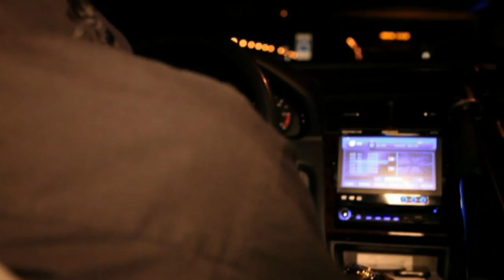Les Vaillants: Dieu tout Puissant mp4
LES VAILLANTS / Dieu tout puissant